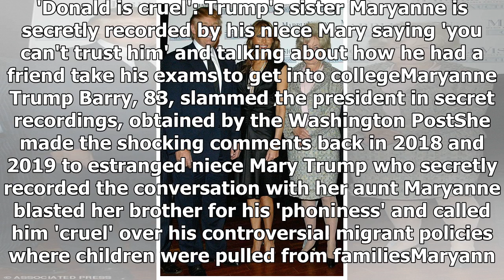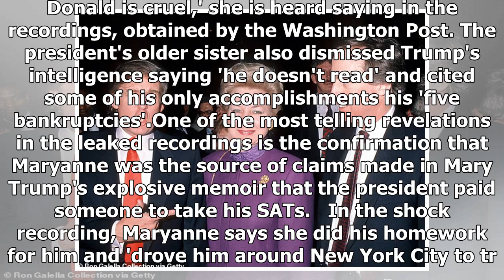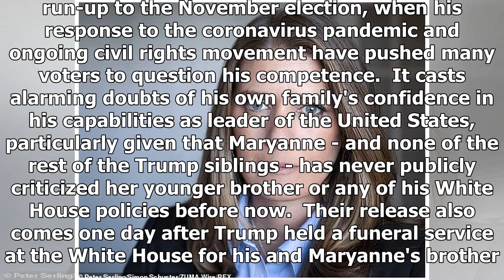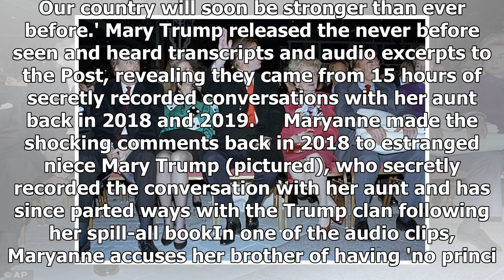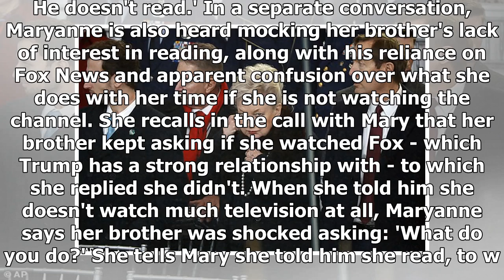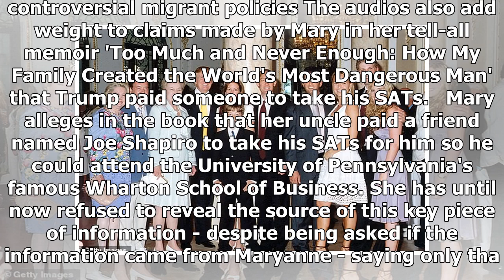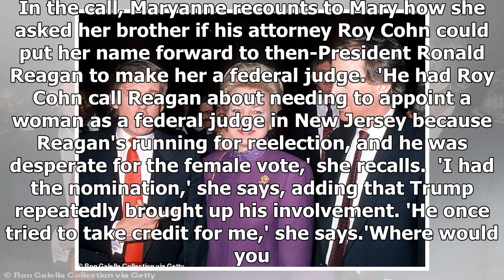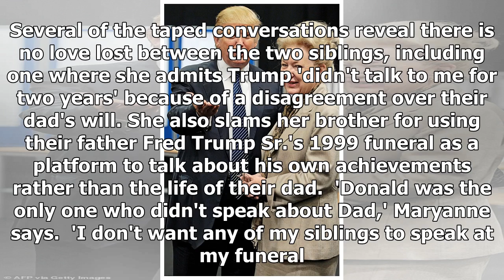Trump's sister says he has 'no principles' and 'you can't trust him'